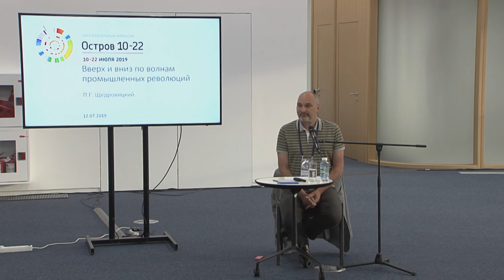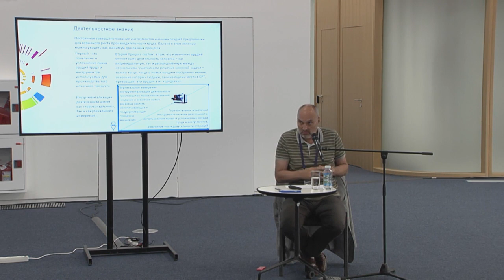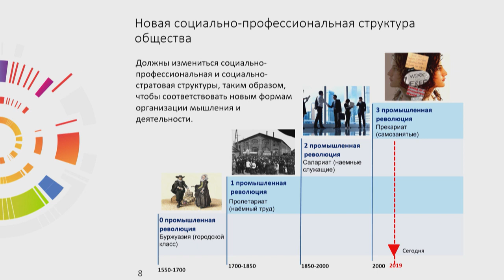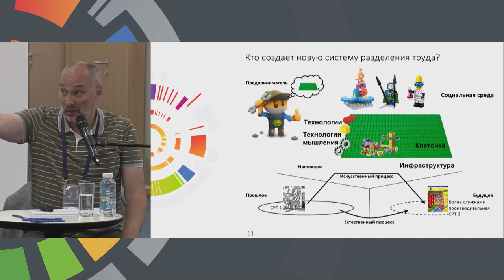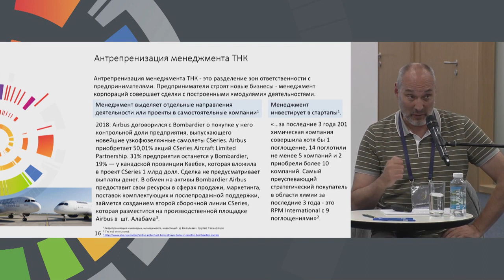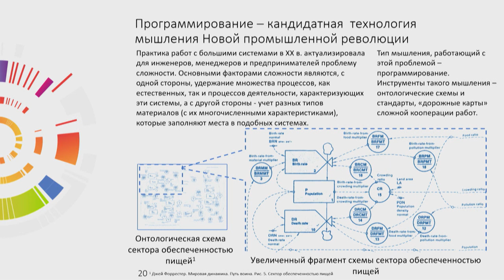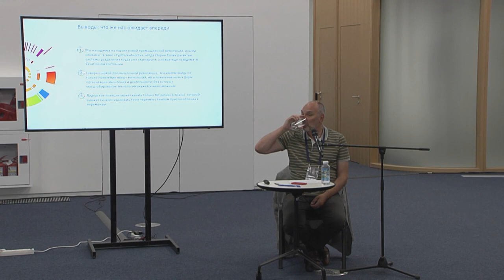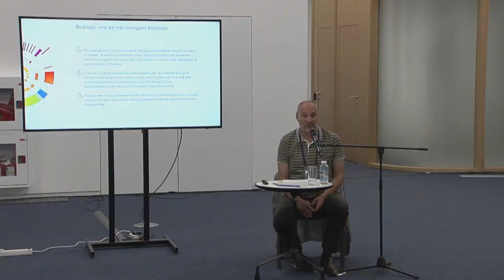Петр Щедровицкий. Лекция «Вверх и вниз по волнам промышленных революций. Часть 2»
Петр Щедровицкий, президент фонда «Институт развития им. Г.П. Щедровицкого», член правления фонда «Центр стратегических разработок "Северо-запад"», выступил на «Острове 10-22» с продолжением визионерской лекции «Вверх и вниз по волнам промышленных революций»:

«Каждая промышленная революция перекраивает социально-профессиональную карту общества и создает новые классы. Никакого пролетариата не существовало, пока первая промышленная революция не затребовала массу неквалифицированных работников.
Каждая промышленная революция создает новую географию и новый тип инфраструктуры. Появляются технологические решения, которые постепенно сшиваются в платформу или в пакет технологий. Возникает технологическое предпринимательство, которое извлекает свой доход за счет роста производительности труда, в отличие от торгового предпринимательства».